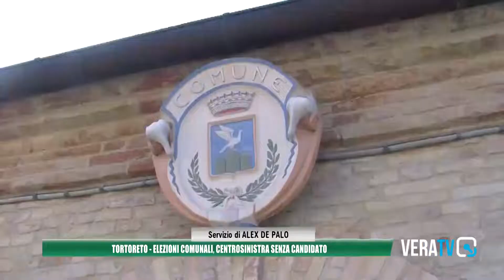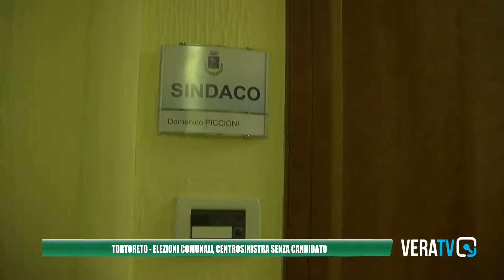Tortoreto verso le amministrative: centrosinistra incerto sul candidato